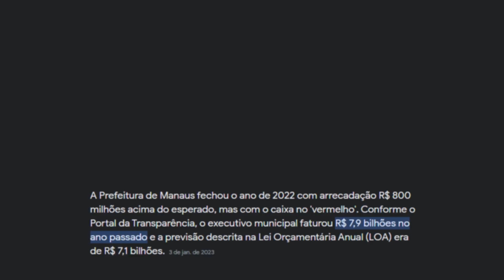ESTÃO FALANDO QUE FREE FIRE É DO DIABO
Opa Eae Mano Tranquilo?💜

▶Free fire é jogo battle royale de celular, que ficou extremamente famoso no passado, mesmo que ainda hoje em dia seja um dos maiores jogos da playstore e se não um dos maiores jogos mobile de todos os tempos. mas bem. parece que estão acusando esse jogo de ter aquilo.

Pse  nada de hazbin hotel foi cancelado, fnaf o filme foi cancelado ou até mesmo. Essa trend do tiktok é perigosa, o vídeo de hoje é Free fire e as possesões e coisas bizarras que se tem internet a fora

ORIENTAÇÃO:
00:00 - INTRODUÇÃO
00:55 - NÃO ESQUEÇA DE SE INSCREVER
01:10 - SE INSCREVEU NÉ?